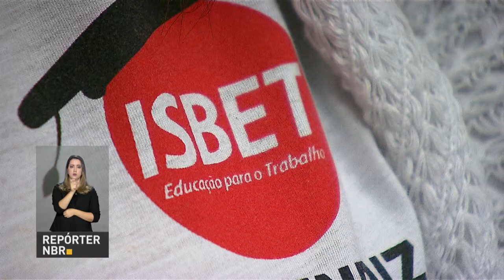Fórum debate manutenção ou aumento da taxa de vagas para aprendizes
REPÓRTER NBR - 03.04.18: Fórum Nacional de Aprendizagem debate manutenção ou aumento da taxa de vagas para aprendizes.